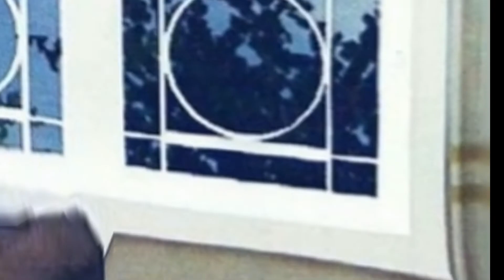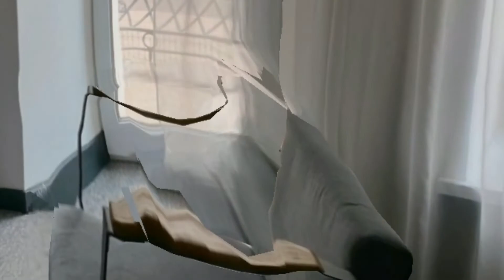INSPIRASI 200 MODEL JENDELA RUMAH YANG CANTIK